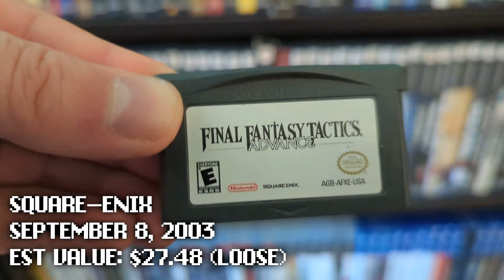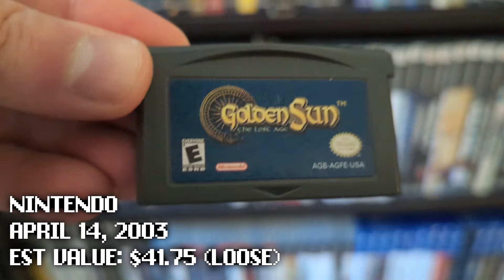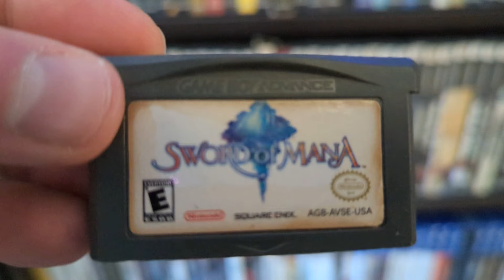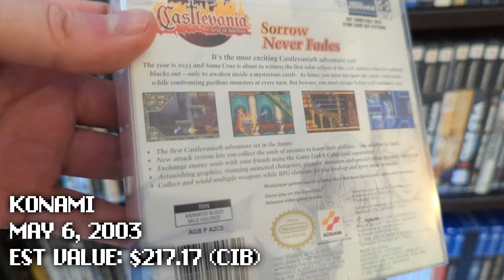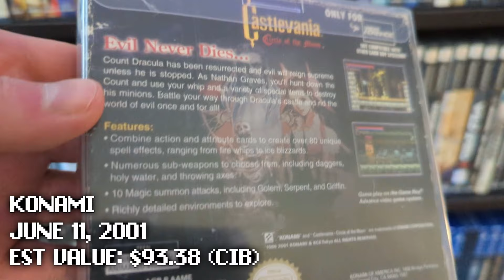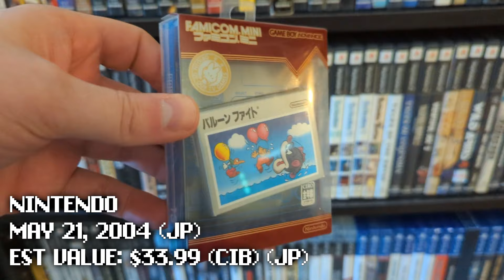MY GAME BOY ADVANCE COLLECTION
A vid sharing and discussing my small GBA collection. It's a pretty dope handheld with an awesome library of games. It's not a collection I really focus on, but I'm always looking. Thanks for taking the time to watch, I really appreciate.

NOTE: All est. prices are from Price Charting